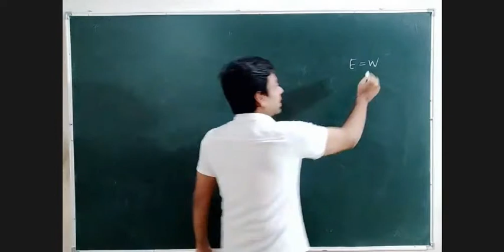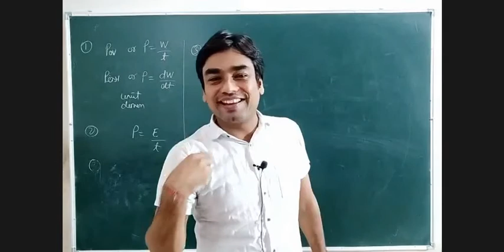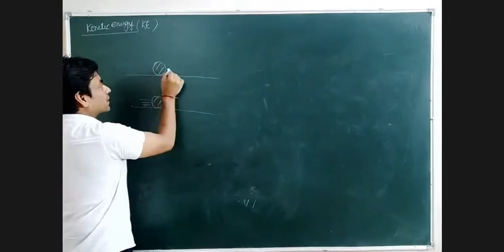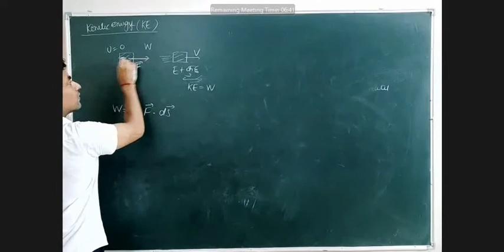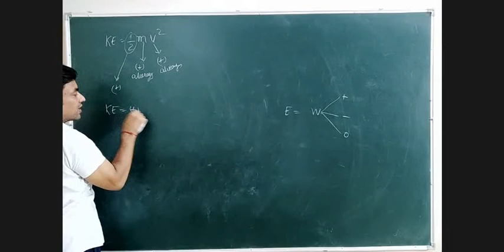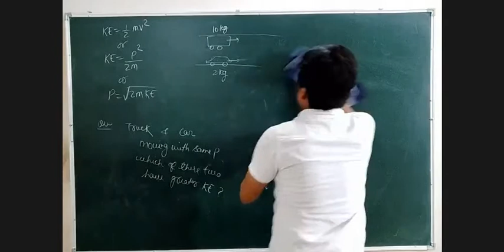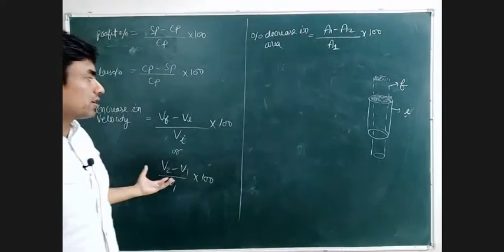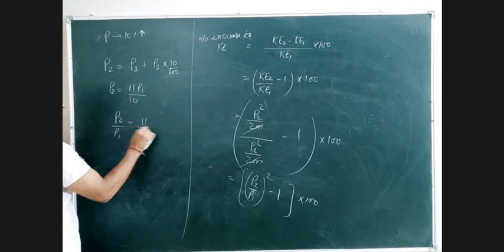class11 :ch6 work , energy and power D4 : kinetic energy and it relation with momentum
power , mechanical power , average power , instantaneous power ,
efficiency of machine , efficiency , efficiency percentage ,
kinetic energy , expression of kinetic energy , or derivation of expression of kinetic energy ,
relation between kinetic energy and linear momentum,
how to solve problem containing percentage ,